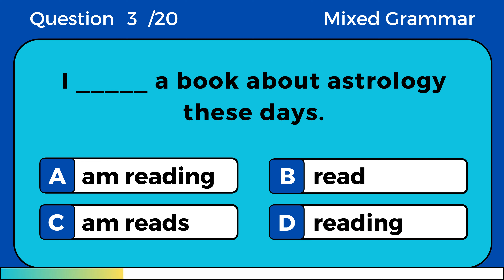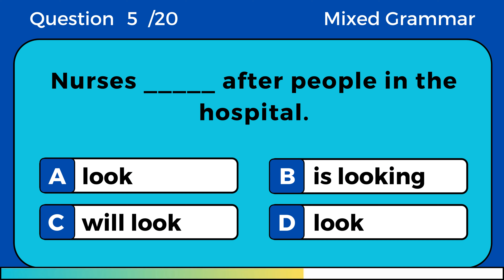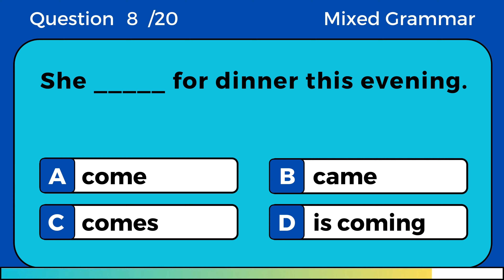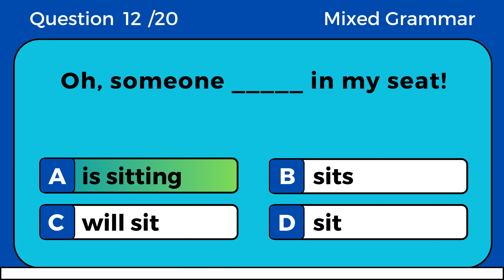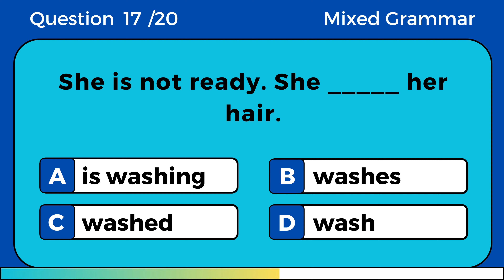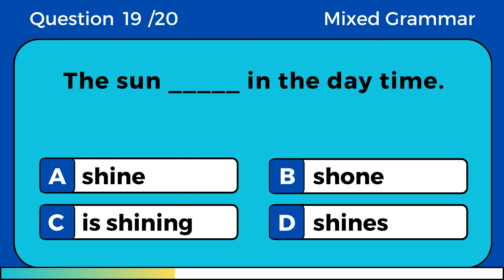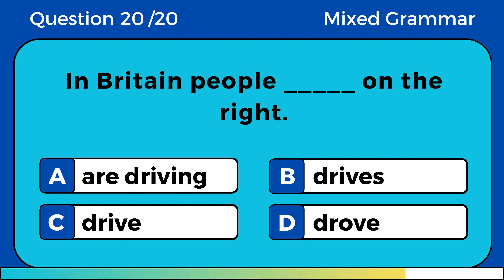English Tenses Quiz | Mixed Grammar | Can you score 20/20?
This video presents a set of 20 Mixed English Tenses questions for you to engage with. You'll have a 10-second time limit for each question, so test your knowledge and aim to answer before the timer expires. If you need extra thinking time, you can to pause the video. Best of luck to you!

Are you looking to improve your English skills? Learning to speak English fluently is a valuable skill that opens up numerous opportunities. To help you on your English learning journey, we offer a range of resources and tools.

One of the best ways to enhance your English proficiency is through regular practice. We provide a variety of resources to facilitate your practice, including morning quizzes and daily grammar tests. These quick exercises will keep your language skills sharp and help you progress steadily.

Testing your knowledge is an essential part of the learning process. That's why we offer daily quizzes and tests covering various aspects of English, including grammar, tenses, and logical reasoning. Whether you're looking to master verb forms, improve your understanding of prepositions, or simply test your general knowledge of the English language, we have quizzes and tests tailored to your needs.

Our quizzes cover a wide range of topics, from basic grammar to more advanced language skills. If you're wondering about the correct form of a verb or need to brush up on your knowledge of English proverbs, our resources have you covered. We also offer general quizzes to challenge your overall language proficiency.

For those looking to practice specific language skills, we provide exercises focused on tenses. Our tenses practice exercises and multiple-choice tests (MCQ) will help you solidify your understanding of verb forms and their usage.

Additionally, if you have any questions about English grammar or language rules, feel free to explore our Q and A section. You'll find answers to common grammar questions, further enhancing your English learning experience.

English proficiency is a valuable asset in today's globalized world, and our goal is to support your journey toward becoming a confident English speaker. With our grammar tests, quizzes, and learning tips, you can enhance your language skills at your own pace and for free. Start your English learning adventure with us today!